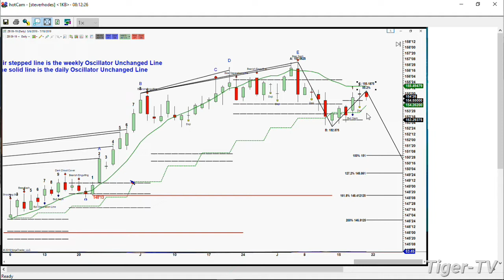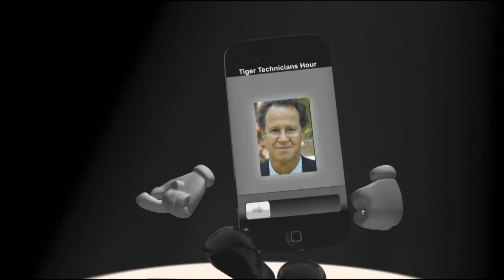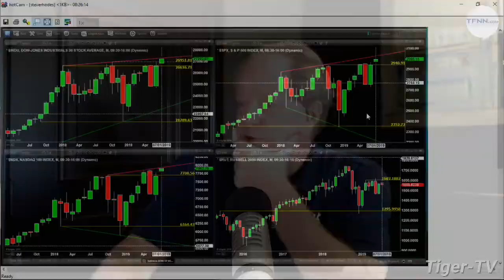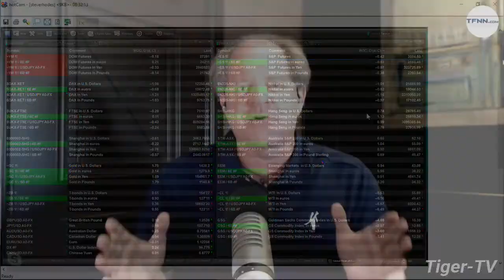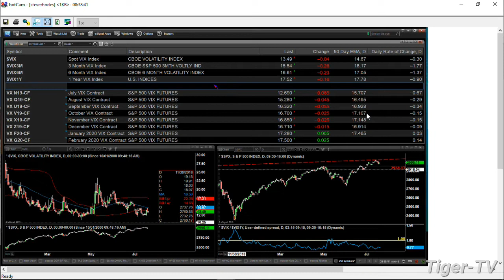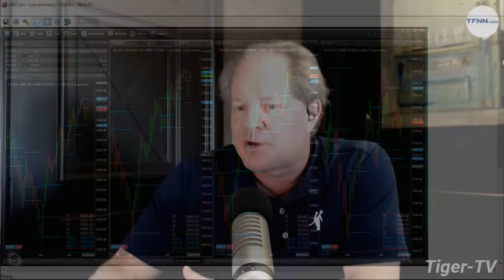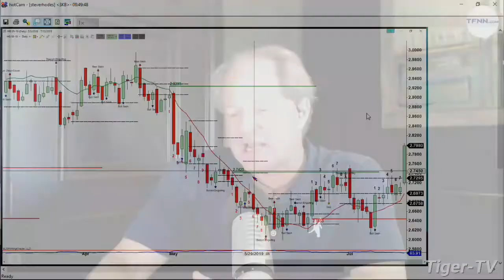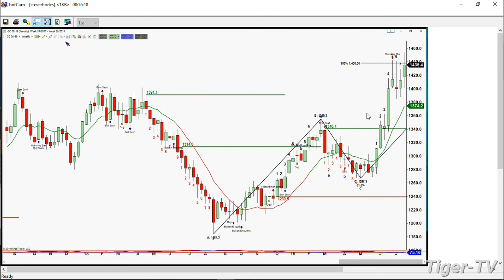July 19th, The Trader's Edge with Steve Rhodes on TFNN - 2019